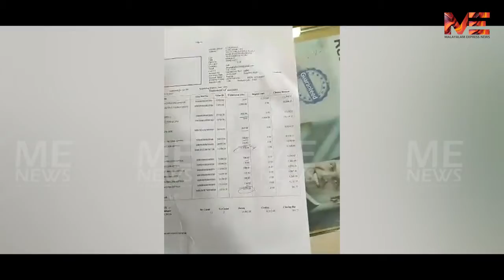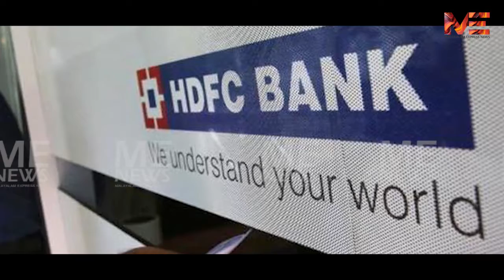കോവിഡ് കാലത്തും ജനങ്ങളെ ഞെക്കി പിഴിഞ്ഞ് സ്വകാര്യ ബാങ്കുകൾ, ബാങ്കിൽ യുവാവിൻ്റെ പ്രതിഷേധം | HDFC BANK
കോവിഡ് കാലത്തും ജനങ്ങളെ ഞെക്കി പിഴിഞ്ഞ് സ്വകാര്യ ബാങ്കുകൾ

ബാങ്കിൽ യുവാവിൻ്റെ പ്രതിഷേധം